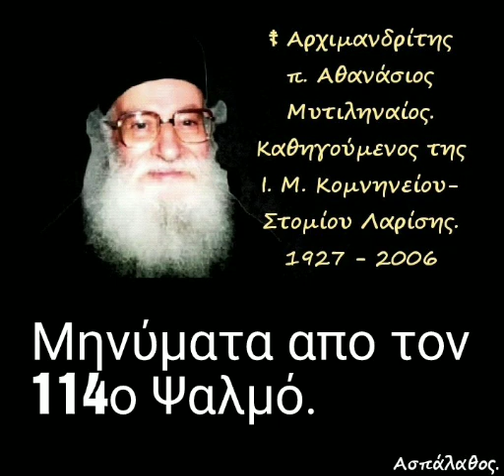Μηνύματα απο τον 114ο Ψαλμό.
► Κατηγορία :
Μηνύματα ἀπό τόν Ἱερόν Ψαλτήρα.

► Ὁμιλία - 17'

04-08-89

114ος

Ἀγάπησα τόν Κύριον γιατί μέ ἄκουσε. Ἐπεκαλέσθην τό Ὄνομά Του καί νίκησα. Ταπεινώθηκα καί μέ ἔσωσε. (δ. 30')

► Όλες οι ομιλίες της Κατηγορίας :
" Μηνύματα ἀπό τόν  Ἱερόν Ψαλτήρα " εδώ ⬇️.